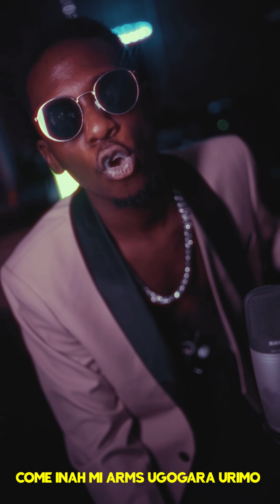KSG Di Don - Usatye (Vertical Visualizer)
Written by Shawn Sean Marshal Konikere
Produced by Teemak
Mixed and Mastered by ​KSG Di Don
Shot and Chopped by @easyvisualz
Dressed by Nash Suits

Starring :
Tafadzwa